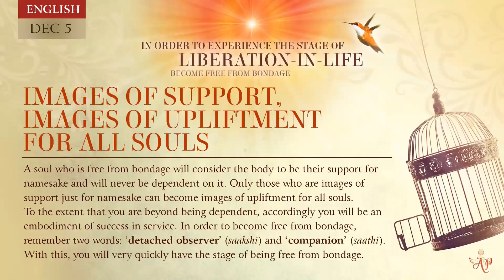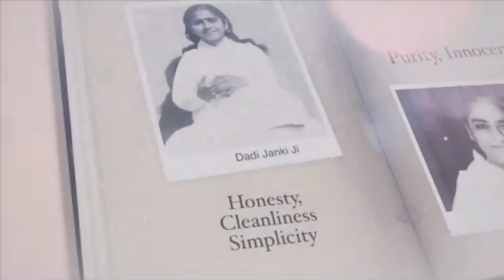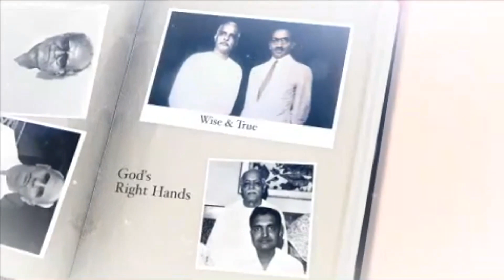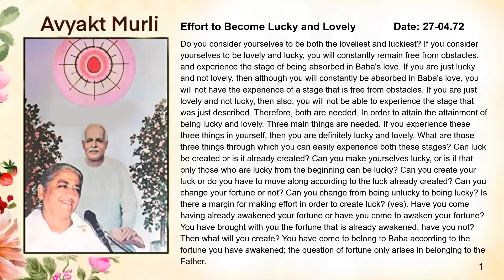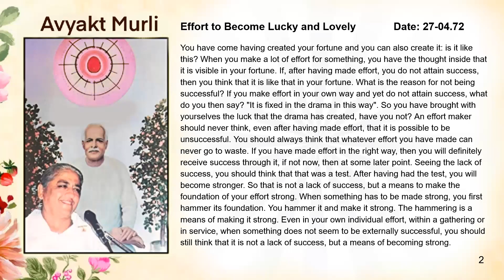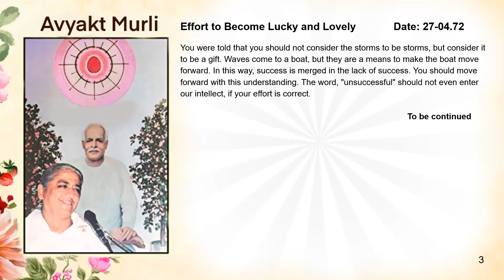French December 04, 2023 Mohini Didi In order to experience the stage of liberation in life, bec